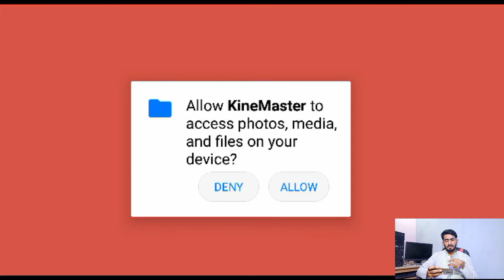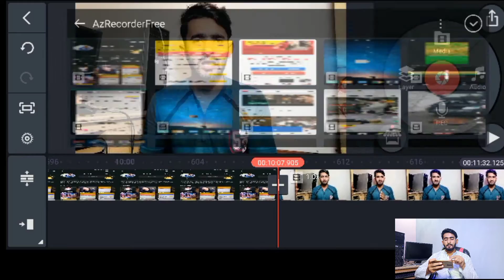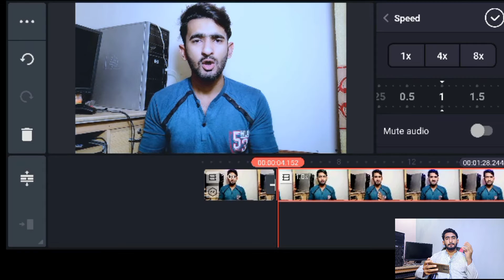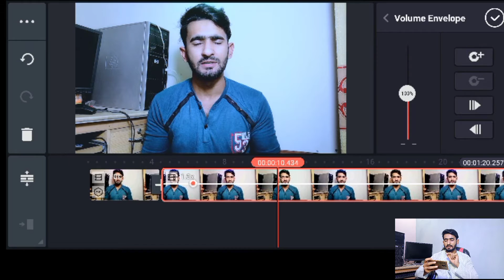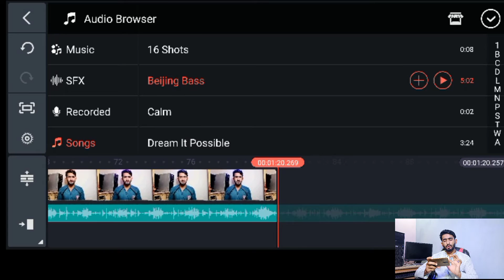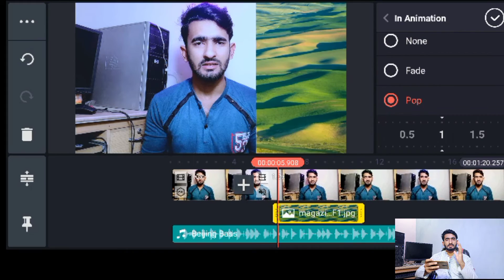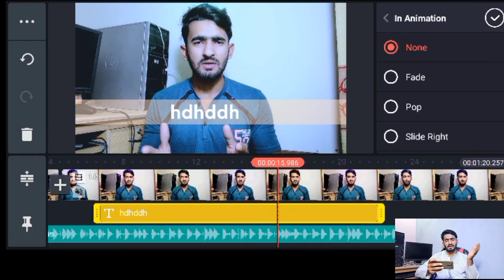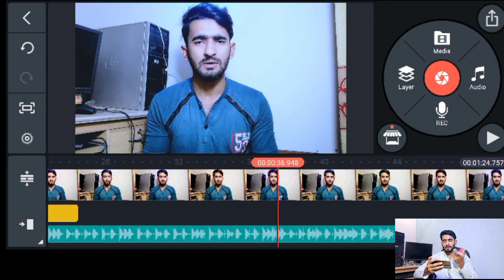KineMaster Video Editing Complete Tutorial 2021 | How to Edit Videos in Kinem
KineMaster Video Editing Complete Tutorial 2021 | How to Edit Videos in Kinem | KineMaster Tutorial | Mirza Ki Tech

Queries Solved in This Video:
how to use kinemaster step by step
how to edit with kinemaster
mobile par video editing kaise kare kinemaster se video editing kaise kare
how to edit with kinemaster android

Regards { Zeeshan Mirza}